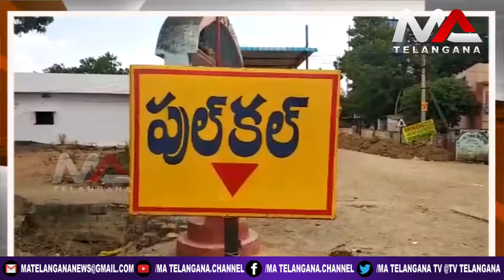పుల్కల్ మండల కేంద్రంలోని వ్యవసాయ శాఖ కార్యాలయంలో అందుబాటులో లేని అధికారులు